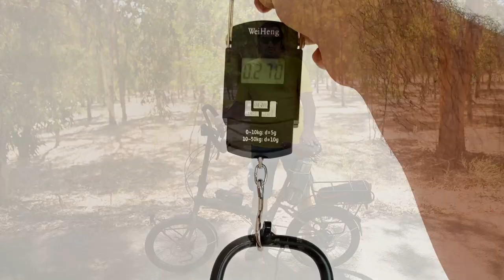Katlanır Bisiklet Carraro Flexi 121 Yeni Tur Bagajları | Storybike Bisiklet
Carraro Flexi 121 D katlanır bisikletim için Storybike tarafından yapılan tur bagajlarını inceledik bu hafta...